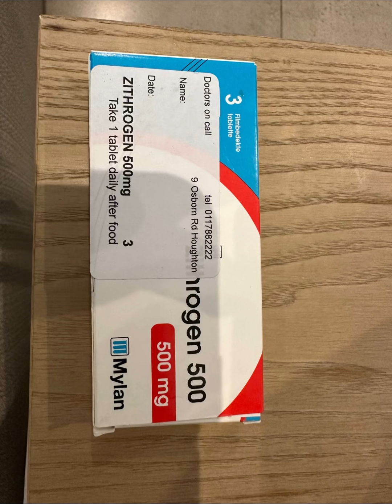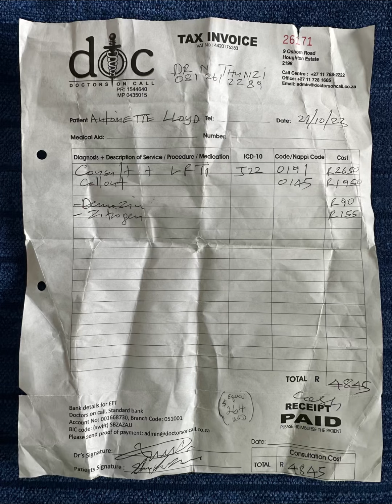An American, SICK! in South Africa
I got sick during my stay in South Africa.

I didn’t travel on this trip, well prepared for sickness; as I subsequently give advice about, on another video.

I developed Bronchitis during my stay in Sandton, Johannesburg, South Africa.

I utilized the "Doctor’s On Call" service., who provided me with a physician who came to see me in my Airbnb hotel-apartment.

I dont know if i had Covid, because he didnt test me for it.  The physician otherwise did an appropriate history and physical exam, and treated me with an antibiotic, and decongestant.

The cost was R4845 ($264 USD) total;  for visit and medications. Although this is not inexpensive, it did save me from having to get my sick self, out of bed, dressed, and seek medical attention somewhere in town; not knowing where to go and having to obtain transportation, while feeling sick. It also saved me from having to travel to the pharmacy and wait in line.

So as a visitor in this country, I was grateful for this quick and convenient service. And I was well and feeling back to my usual self in just a few days afterward.!🙏🏽

on-call physician

I highly recommend “Doctors on Call” in South Africa.